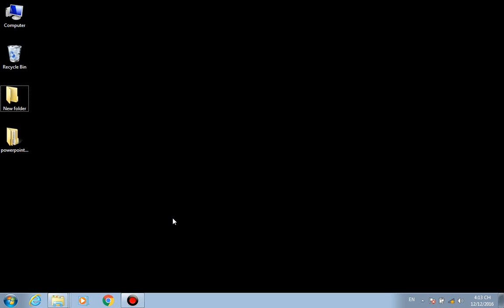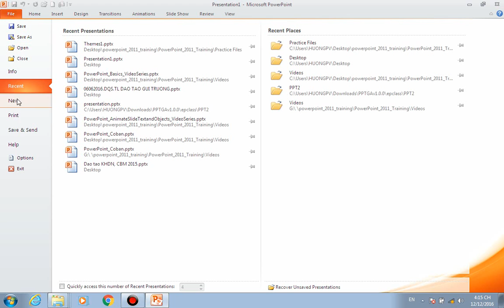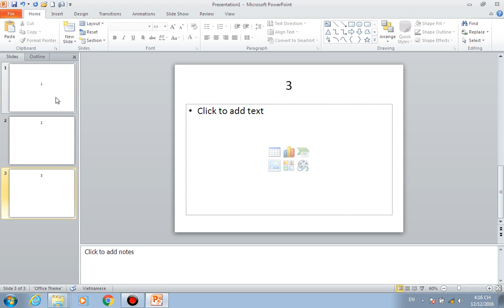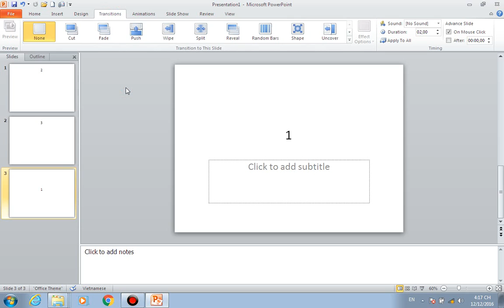Tự học PowerPoint phần 1: làm việc slide